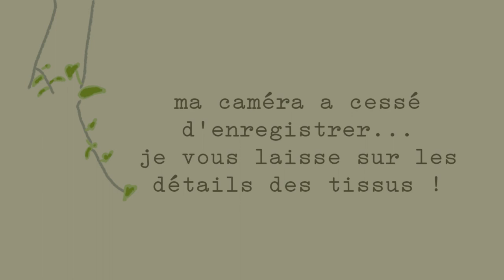UNBOXING // Boutique Québecoise LES TISSÉES // Tissus de qualité à prix compétitifs !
Je suis très heureuse de vous annoncer ma prochaine collaboration avec Audrey et Marie de la boutique en ligne Les Tissées ! Elles offrent des tissus magnifiques, de qualité remarquable et à prix très abordables qu'elles livrent rapidement partout au Canada. Elles ont eu la gentillesse de m'envoyer quelques-uns de leurs tissus les plus beaux pour que j'en fasse des tutoriels, qui seront disponibles ici, sur ma chaîne, ainsi que sur leur site Web en version écrite J'ai très hâte de vous montrer tout ce que je vais créer !

MUSIQUE : MainSquare par Jahzzar est protégée par une licence Attribution-ShareAlike 4.0 International